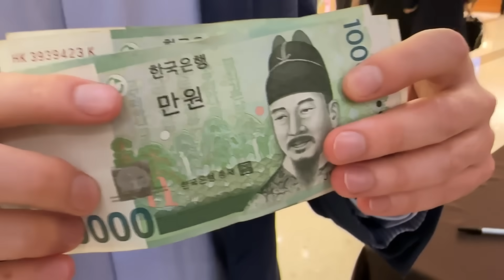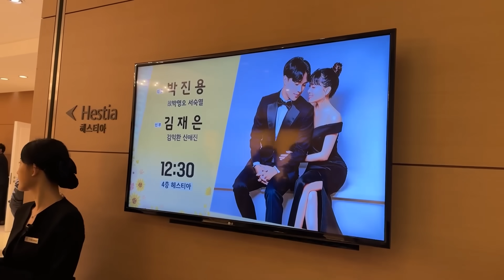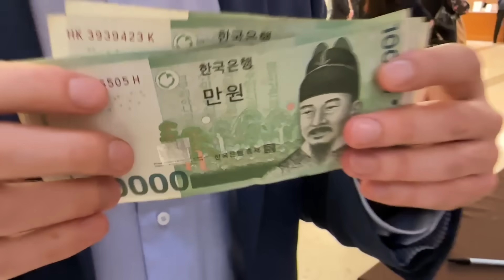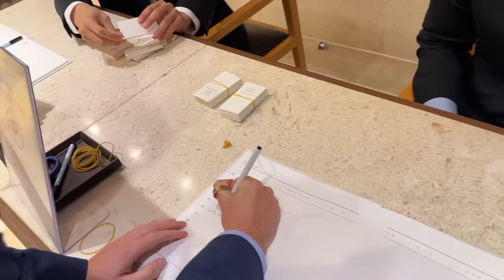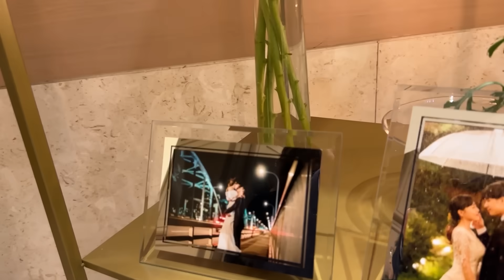Entré a una BODA en COREA DEL SUR | ¿Cómo son sus tradiciones? 👰🏻‍♀️🇰🇷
Viajé hasta Corea del Sur para la boda de mi amiga Jeks, y el contraste cultural fue muy interesante. Excelente experiencia :D

Partes del video:

00:00 INTRO
00:23 Contexto
00:51  Invitación
01:21 Nuestro look
02:00 Tienes que dar dinero!
03:41 Los papás de Jeks
04:01 Las fotos son más importantes
05:09 Arreglos florales
05:24 Comienza la ceremonia
06:04 Coreografia
06:29 La enorme sesión de fotos
06:58 El lanzamiento de Ramo
07:19 Una boda tras otra
07:47 Buffet
09:00 El after
09:20 Conclusión y despedida